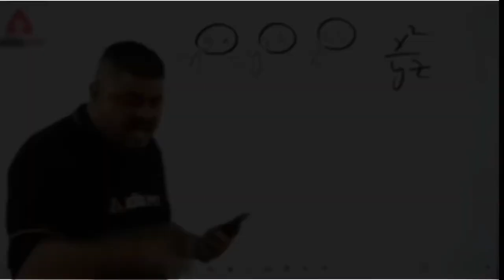HALLOWEEN PUBG LOBBY AND HALLOWEEN SPECIAL UPGRADABLE AKM SKIN || JACK-O-LANTERN 🎃 AKM SKIN 🎃🎃🎃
WELCOME TO VELOCIRAPTOR

Smile please 😊

🔴And please give your opinion🗣
on what you like 👍🏻and dislike 👎🏻about video.
It will help me to give you more n more quality 👌🏻content in future

CHECKOUT 👇🏻

How to do guncraft

New  Cheer park and how to get cheer park title detailed

ALL NEW ACHIEVEMENTS

I KNOW EVERYBODY HIDES THEIR SOUNDTRACK NAMES AND I KNOW HOW IT FEELS ,
BUT I’LL NOT :)

My Name is Vivek Sharma(
Phone 📱- IPHONE 7 32gb
Software 🎥 - IMOVIE APP& Vita app
Editor - ME🤷🏻‍♂️
❤️I Love Making Videos
And
Happy When You Guys Appreciate My Work☺️😇.

Because its Just for you and with your ❤ LOVE ❤

KEEP SMILING😀
❤️FEED🍛🥛💧
❤️A
❤️STRAY 🌏
❤️EVERYDAY🌟